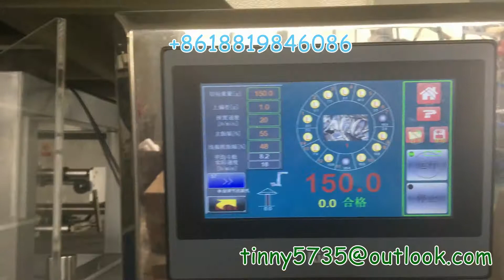720A Puffed food packaging machine,720A Potato chips packing machine,Banana chip packing machine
720A Puffed food packaging machine,720A Potato chips packing machine,Banana chip packing machine